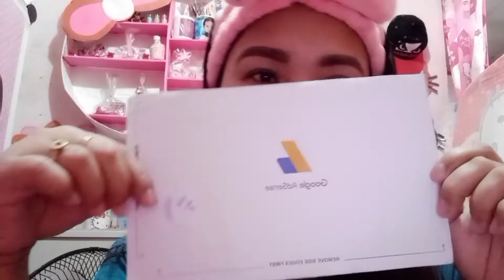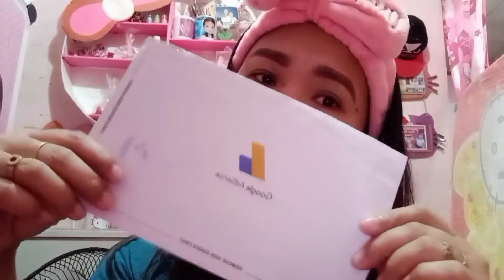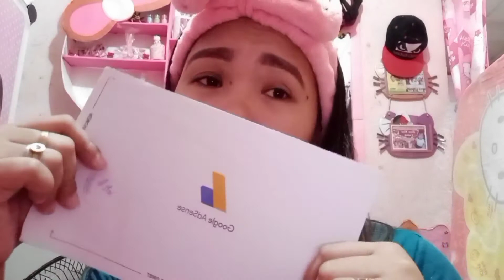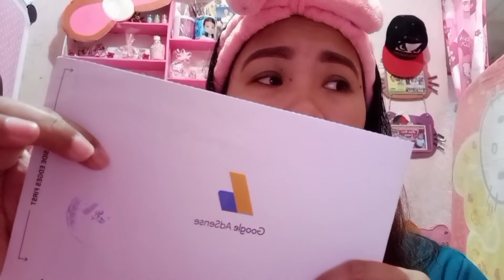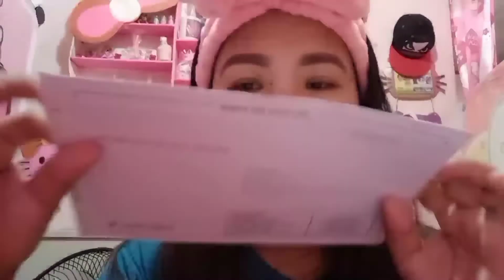GOOGLE ADSENSE "PIN" HAS ALREADY ARRIVED 😘💕| APRIL ROSE VLOG | MAY SAHOD NABA AKO??🤔🤗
wazzup mga kaKALBO 🤗💕 sa wakas dumating na rin Ang hinihintay ko.. after two weeks dumating na rin Ang aking google adsense PIN 😘🤗 panoorin Ang vlog ko Kung may sahod na Tayo mga ka KALBO 🤗😘❤️